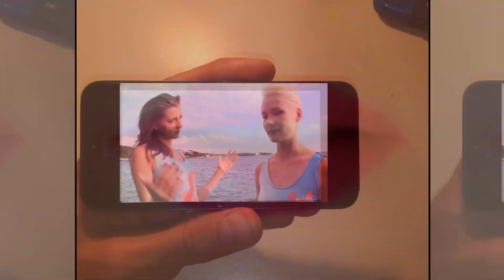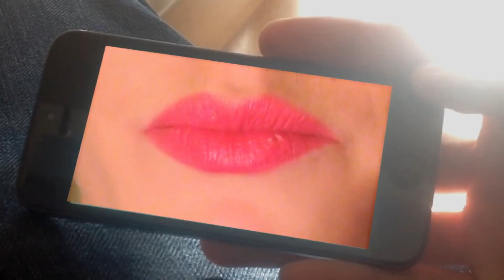TALLY - Mas narozky (Will.I.Am - It's my birthday) 2014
Tally's Birthday video clip

talents: Pavla Varakova, Katerina Blazkova
film and production: Ondrej Krejci

All other rights reserved by creative team.